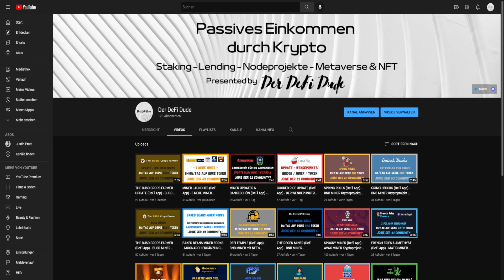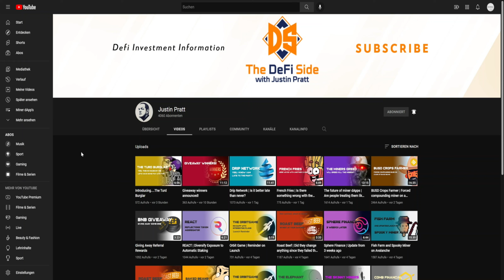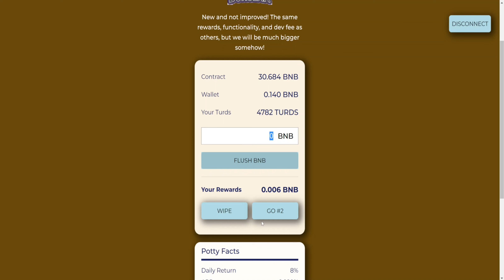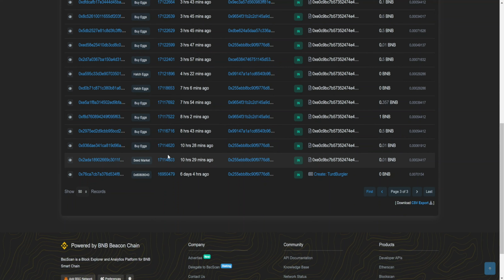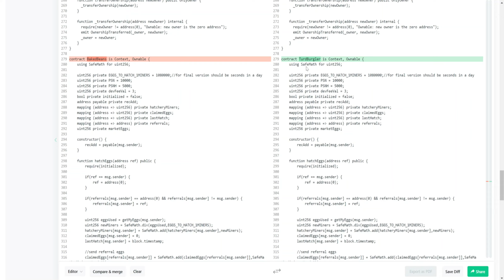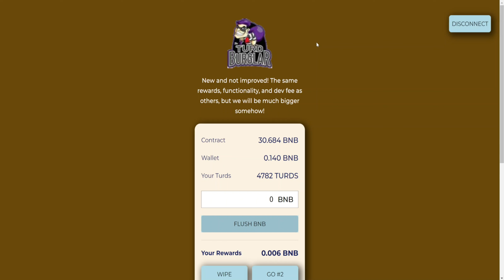TURD BURGLAR (DeFi App) - DEGEN PLAY Kryptoprojekt | 2022 (Deutsch)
Turd Burglar

✅ DIE PROFITABELSTEN MINER PROJEKTE

🖥 MEINE KRYPTOBÖRSEN

📈 MEINE AKTIENBÖRSE

📈 MEIN STEUERTOOL